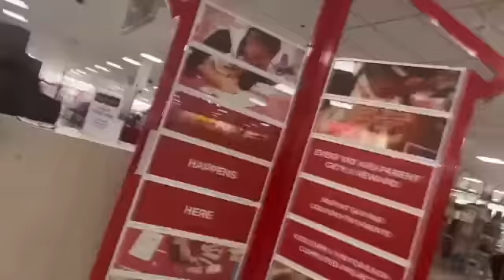DAY IN THE LIFE OF ME GOING PLACES!